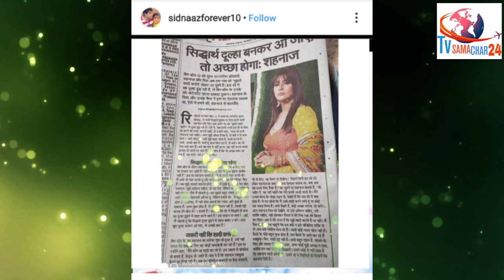शहनाज ने कहां 'सिद्धार्थ दूल्हा बनकर आ जाए तो अच्छा होगा' | Shehnaaz Wants to Marry Sidharth only ?